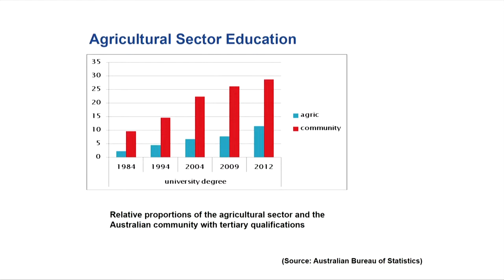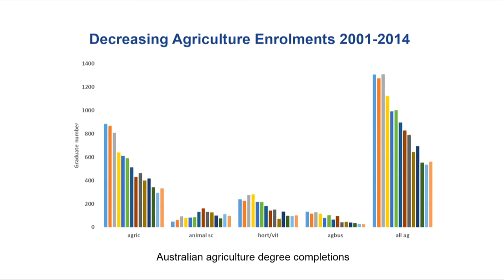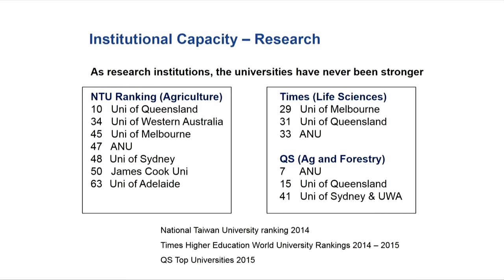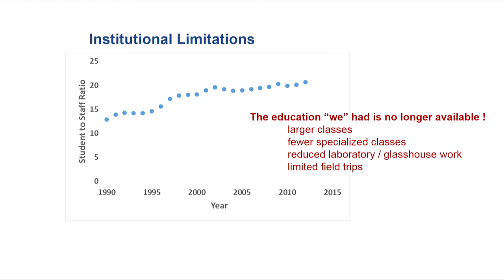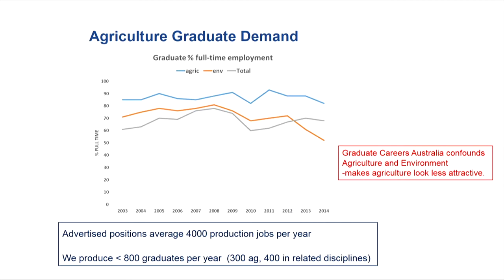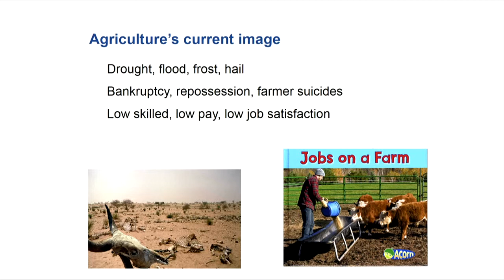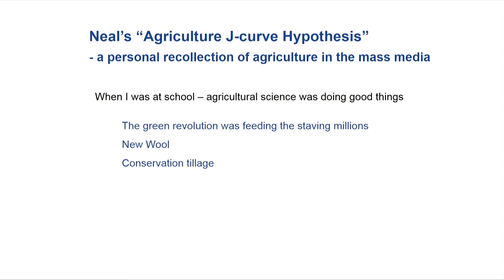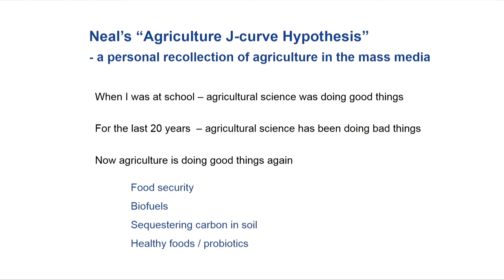People and productivity: Neal Menzies, University of Queensland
Date:
2 March 2016

Session name:
People and productivity: skills and capabilities for the future

Speaker:
Neil Menzies, University of Queensland

Title:
Agricultural education in Australia: how well are we serving our industries?